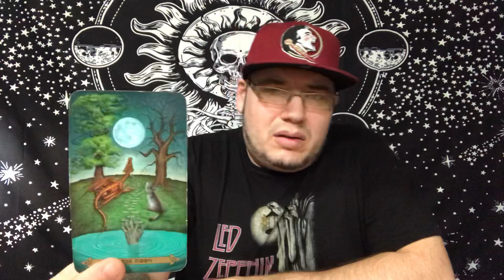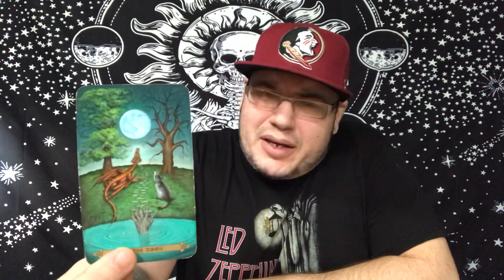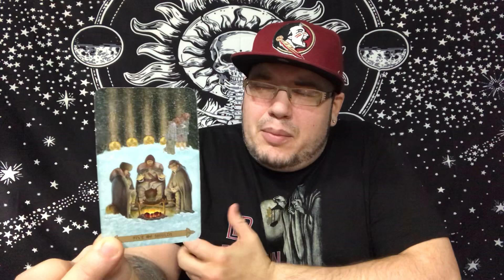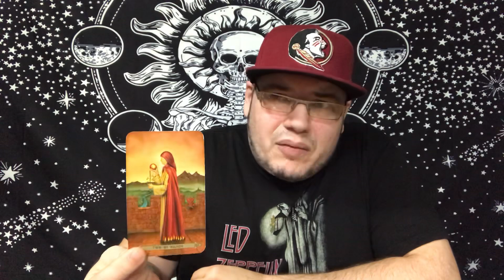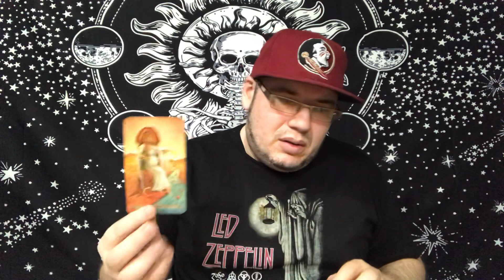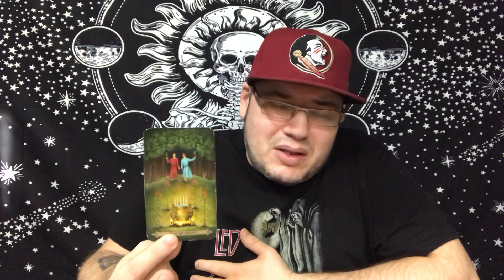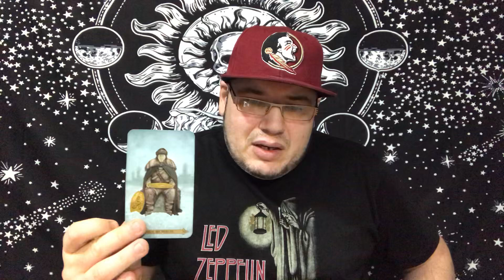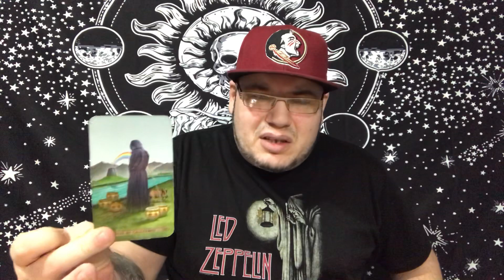VIRGO ♍️ “THEY WANT YOU MORE THAN YOU KNOW”❤️❤️ APRIL 2020 TAROT LOVE READING